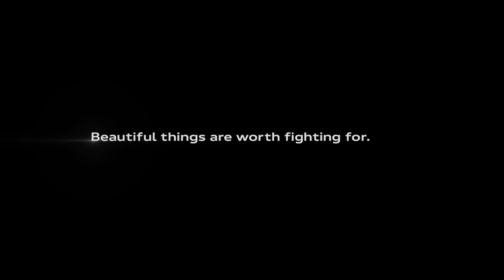Audi 'Duel' by Ringan Ledwidge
The race to be the next Commander-In-Chief has never been fiercer with Ringan’s new spot for Audi and Venables Bell & Partners.